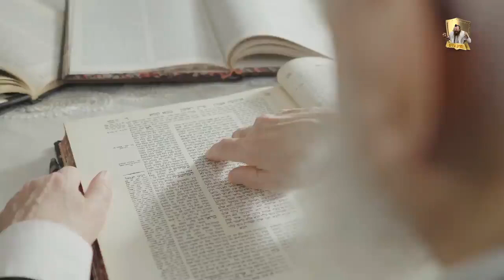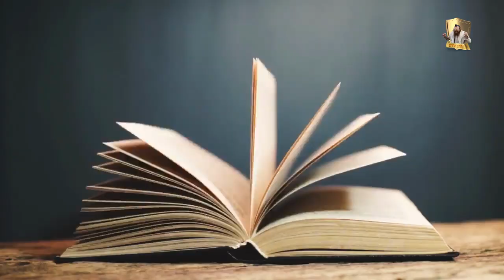הרב יעקב עדס - הדרגות הגבוהות